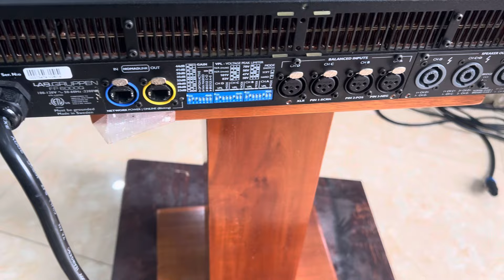Lapgrupper fb -6000 Q 4 kênh thế nới chất